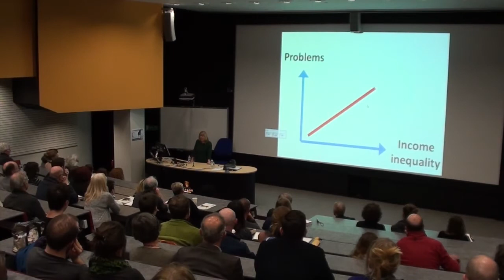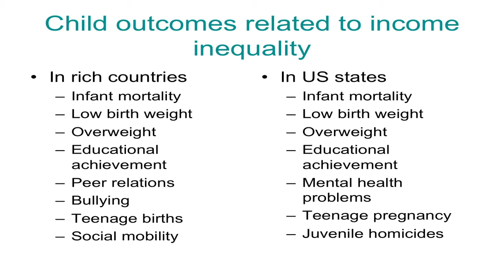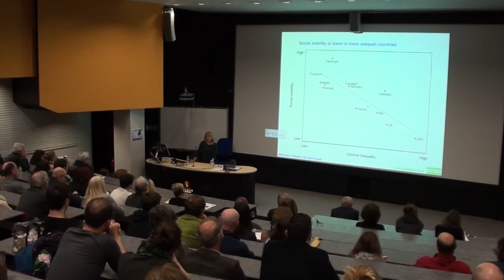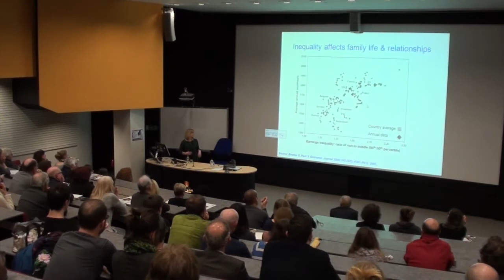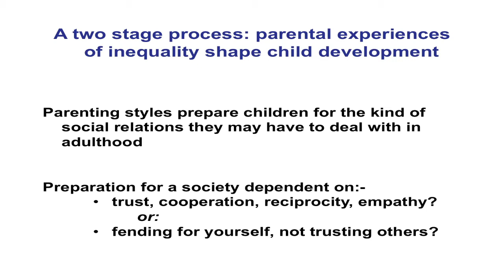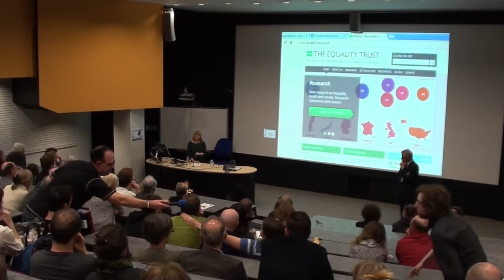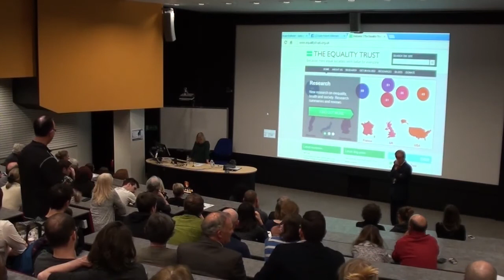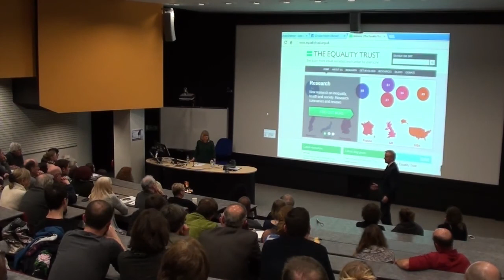Kate E Pickett, PhD FRSA FFPH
Anne Marie Jones 2014 Memorial Lecture - Inequality: the Enemy Between Us.

We are very pleased that  Professor Kate Pickett of York University and co-author of "The Spirit Level: Why Equality is Better for Everyone" has agreed to give the Annual Anne Marie Jones Memorial Lecture for 2014.  Ann Marie was the chair of the Children's Early Intervention Trust Charity from its inception in 2007 until her untimely death in 2011.

The lecture will be chaired by Professor John Hughes, Vice Chancellor, Bangor University.